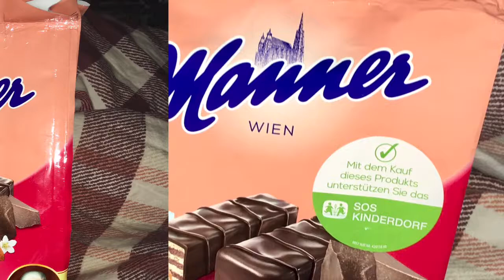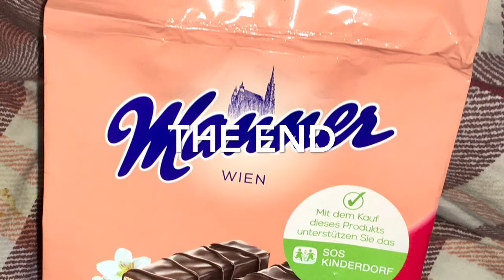waffles austrian review Mozart Manner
I will present you a wonderful dessert that you can buy in Austria (Vienna brand's brand store). That is, this is not a bad gift and just an addition to the main meal.
The price for a weight of 300 grams is about 3 euros, and the composition will be relatively natural. In plastic packaging, but without English.
Their shape is rectangular and the size itself is not large. The structure is delicate and crunchy with a slightly chemical smell, but a pleasant sensation of cocoa and almonds on the palate without sugary taste.

Чудесный десерт представлю вам, что можно купить в Австрии (вена-фирменный магазин марки). То есть это не плохой подарок и просто дополнение к основному приему пищи.
Цена за вес 300 грамм примерно 3 евро, а состав будет относительно натуральным. В пластиковой упаковке, но без английского языка.
Форма у них прямоугольная и не большого размера сам вид. Структура нежная и хрустящая с запахом слегка химическим, но приятным ощущением какао и миндаля во вкусе без приторности.